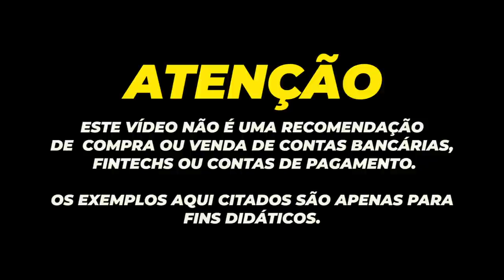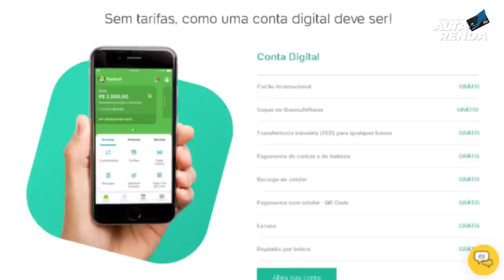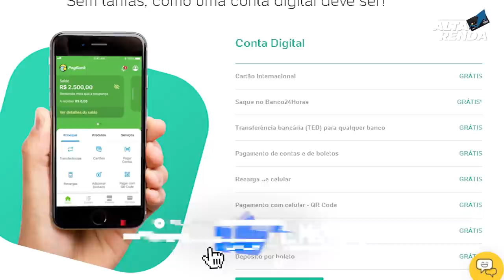💳NOVIDADE DO PAGBANK ATÉ 100.000 DE LIMITE NO SEU CARTÃO DE CRÉDITO VISA INTERNACIONAL GRÁTIS.